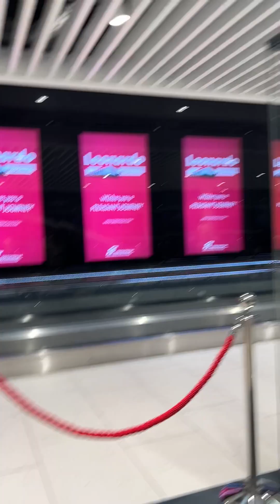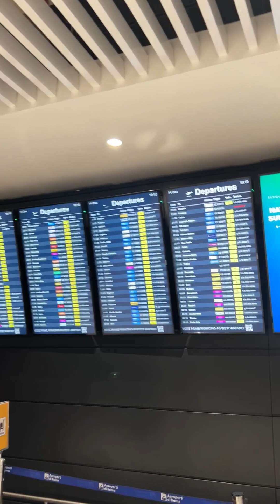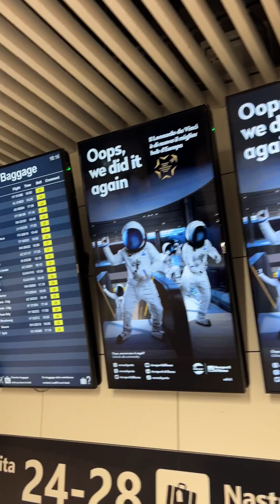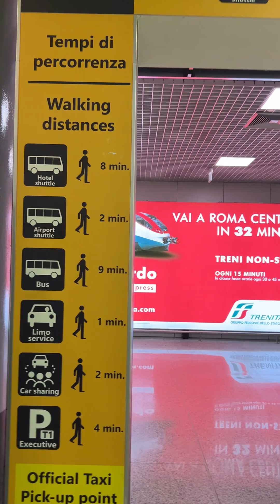Leonardo da Vinci airport Fiumicino Rome interior one of the most beautiful and largest in the world